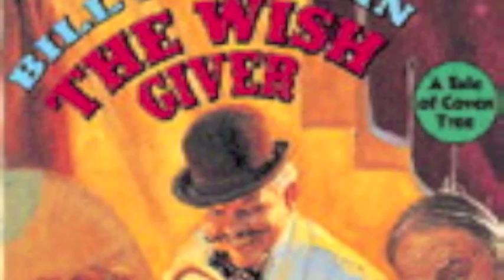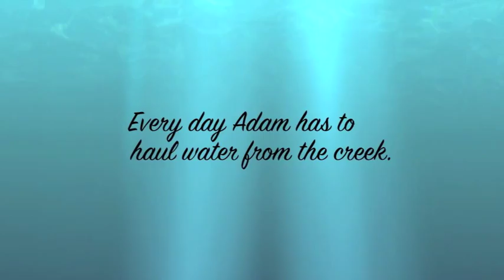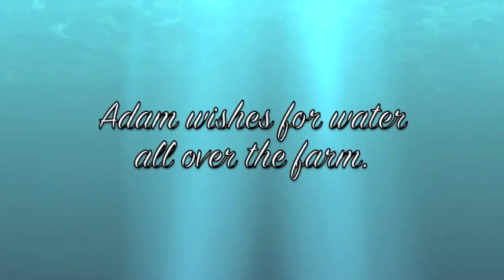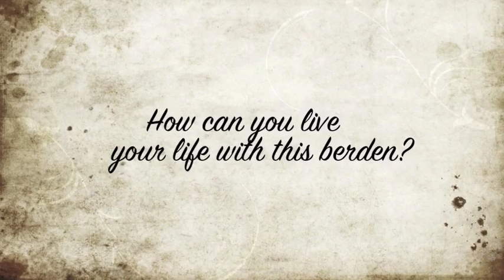Wish Giver Book Trailer